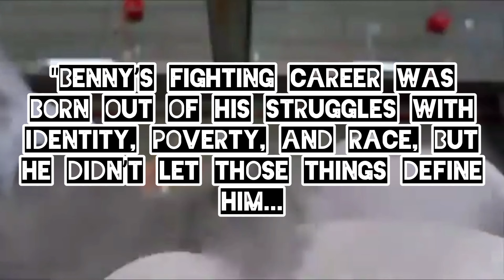Keanu Reeves Producing Benny “The Jet” Urquidez Documentary for 2025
Keanu Reeves is co-producing a documentary on Benny “The Jet” Urquidez, due to be released in 2025. Keanu Reeves and co, intend to bring the life story of Benny “The Jet” Urquidez to the screen and to show the world how important he has been, not just to the world of kickboxing, but to the world of Kung Fu Movies as a whole.